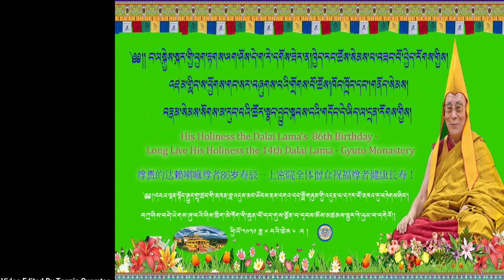His Holiness The Dalai Lama’s 86th Birthday Long Live His Holiness the 14th Dalai Lama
༄༅།། ༸རྒྱལ་ཀུན་སྙིང་རྗེའི་རང་གཟུགས་༸གོང་ས་ལྷ་མིའི་རྣམ་འདྲེན་༸སྐྱབས་མགོན་རྒྱལ་བའི་དབང་པོ་ཐམས་ཅད་མཁྱེན་ཅིང་གཟིགས་པ་ཆེན་པོ་མཆོག་གིས་ཕྱི་ལུགས་ལྟར་དགུང་གྲངས་༨༦བཞེས་པའི་སྐུའི་འཁྲུངས་སྐར་ལ་འཚམས་འདྲི་བཀྲ་ཤིས་བདེ་ལེགས་གྲངས་མེད་ཞུ།
His Holiness The Dalai Lama’s  86th Birthday  Long Live His Holiness the 14th Dalai Lama - Gyuto Monastery